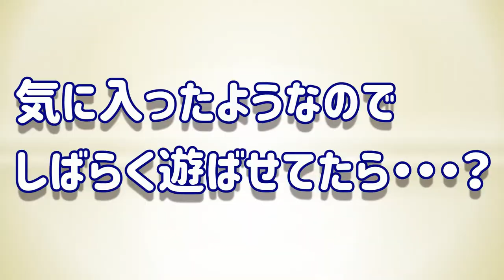赤ちゃんポメはヤンチャボーイ、ひっくり返るくらいおもちゃに夢中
ひよこちゃんのおもちゃがお気に入り🤭
最初は警戒してたけど、遊び始めてからは激しいです😅
ヤンチャボーイ🤣